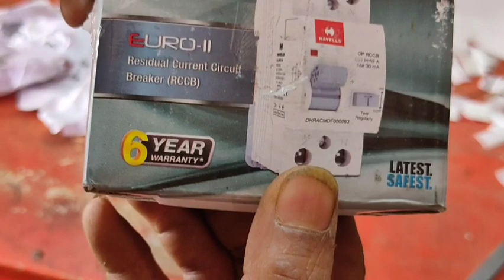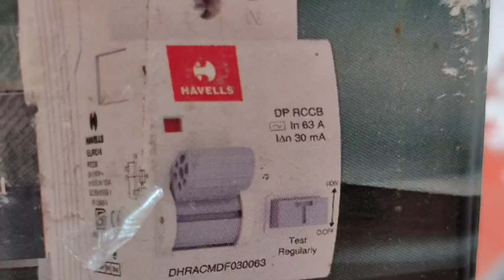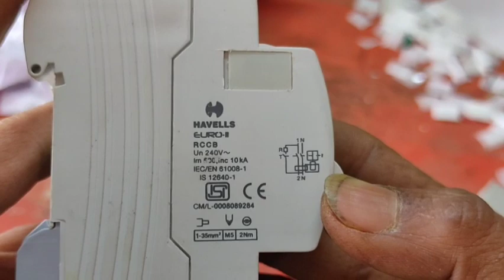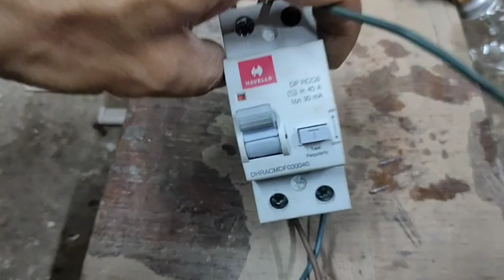RCCB|Life Saving Appliances| बिजली के झटके से कैसे बचे।